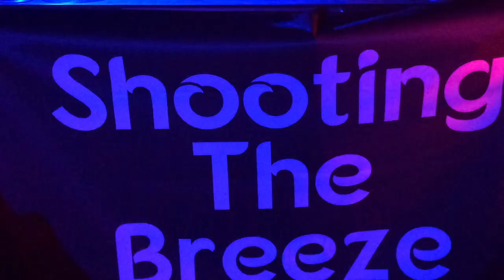Shooting The Breeze - Everything is going to be alright - Mark Rich - ORIGINAL SONG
Shooting The Breeze - We are a band from Winchester Hampshire. All original songs written by Mark Rich. I hope you like them.

Guitar on Original recording: J White Custom Guitars
Guitar, Drums, Amps, PA etc in Video: Peavey
Guitar and Vocals: Mark Rich
Drums: Rob Meyrick
Keyboard: Dan Powell

Video footage: Taken in our rehearsing studio in Winchester.

Video Editing: Mark Rich

Always looking for song ideas etc. Always great to hear from people. Thanks for listening :))

Here are the lyrics:

Well the sun is shining right across the sand

you smile at me, and I held your hand

and baby if you squeeze me tight

I know that everything will be alright

ah ah ah, ah ah aha aha ah,